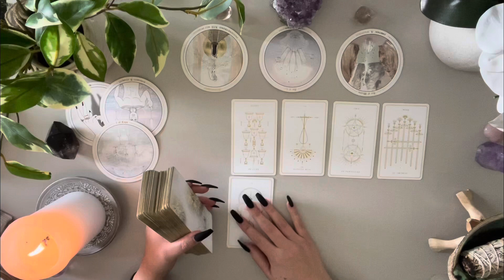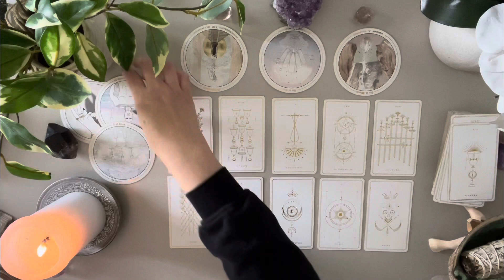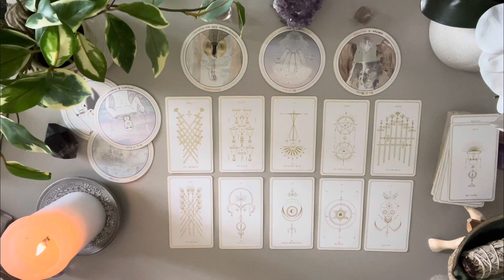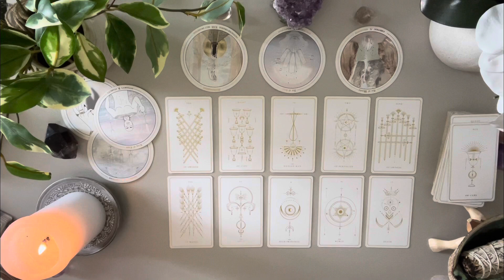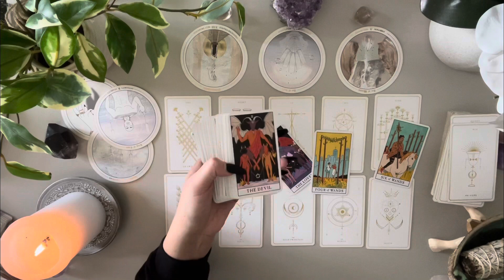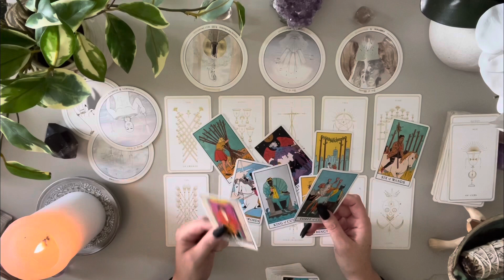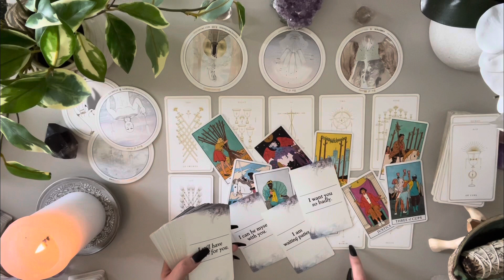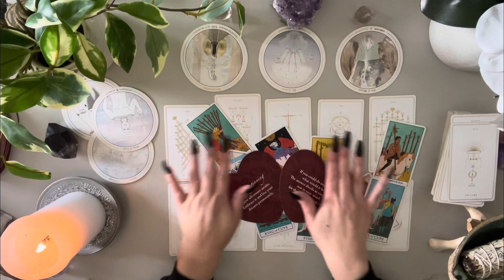Aries Love 🤍 Someone Who Put You Through Alot 👀 I Think You Want To Hear About This 😤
🤍 DECEMBER BONUS 🤍

DECKS
Accurate AF Tarot- Etsy

Love & Peace
Charlie T.